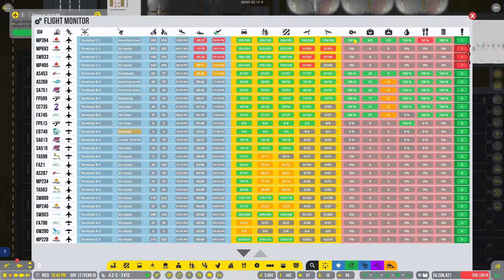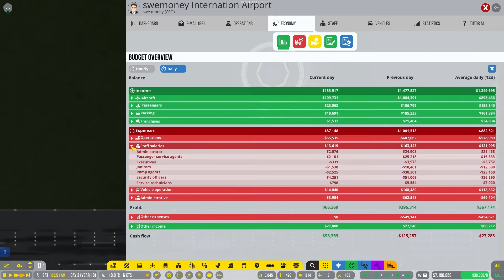Terminal C expansion begins! Airport CEO [Part 28]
We tweak a bunch of numbers and start expanding Terminal C

I normally stream on Twitch Monday, Tuesday, Thursday and Friday at 2am CST if you'd like to hang out and chat with me live!